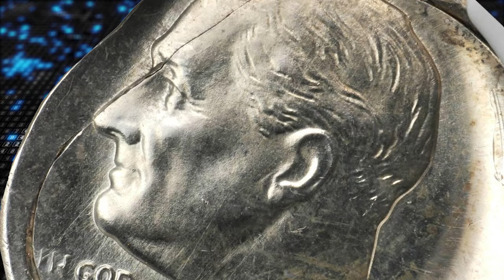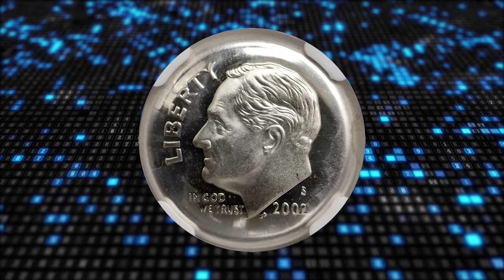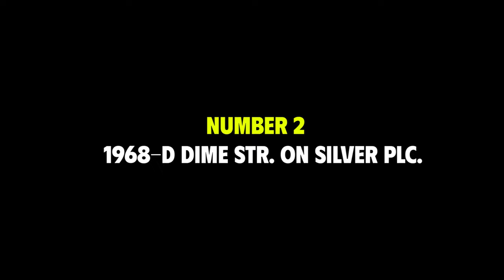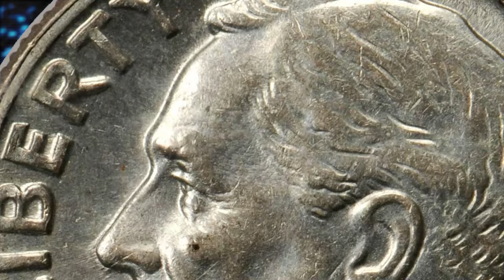5 Rare ERROR Dimes YOU LIKELY DIDN'T KNOW EXIST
Curious about rare coin errors that could make you rich? Watch this video to learn about valuable mistakes to look out for in your coin collection.